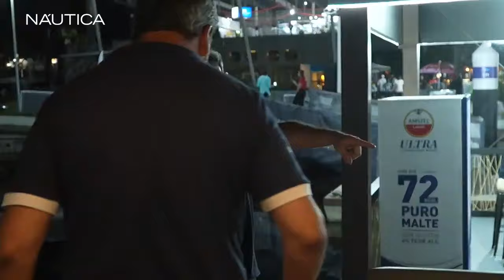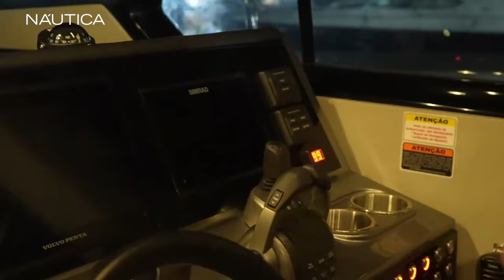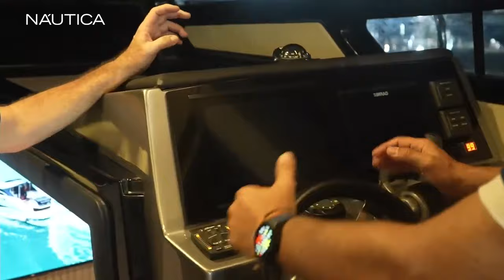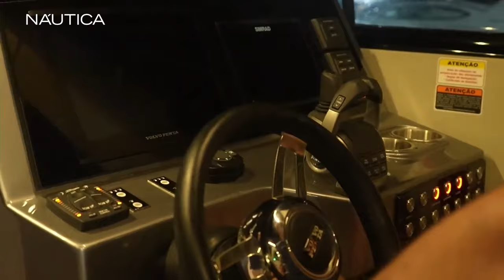AO VIVO na Ventura Marine | Rio Boat Show 2024 | NÁUTICA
NÁUTICA a bordo da Ventura Marine durante o Rio Boat Show 2024.

Confira a entrevista com Fred Paim.

ASSINE NÁUTICA!
O mais completo conteúdo náutico impresso e digital para você!

RECEBA NOTÍCIAS NO SEU WHATSAPP!